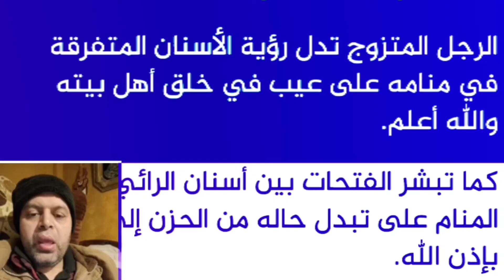تفسير حلم سقوط طقم الأسنان في المنام | محمود منصور